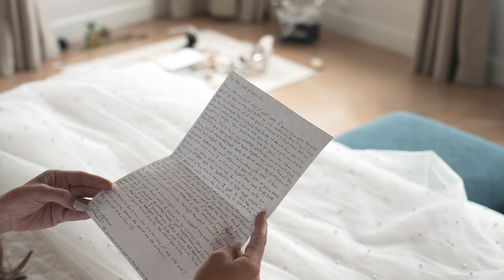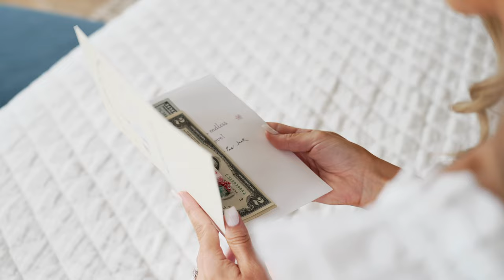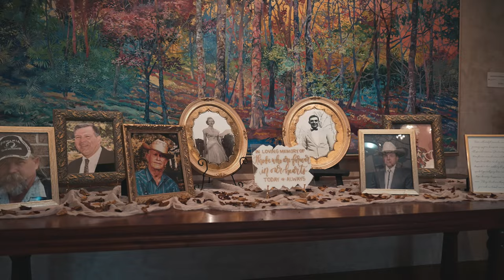Katie + Luke Wedding Highlight | Garvan Woodland Gardens | Walk The Moon "Shut Up And Dance"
Thank you Katie and Luke for allowing Frazier Films to be a special part of your day!!!